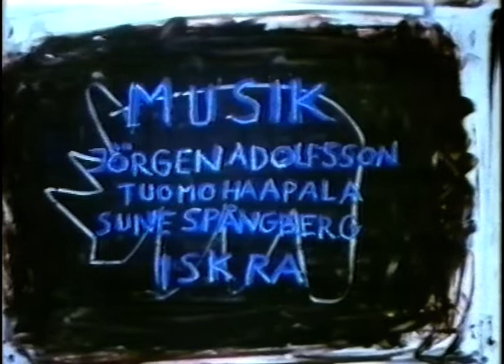Animerad Kortfilm - Noshörningen (1988)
En animerad kortfilm från 1988.